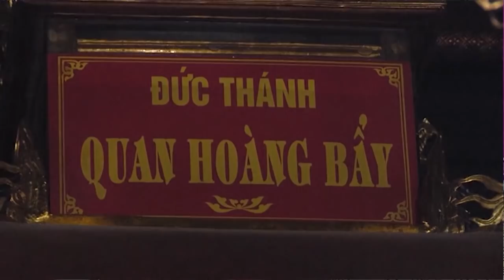Hầu Giá Ông Hoàng Bảy Hay Nhất - Hát Văn Hầu Đồng Mới Nhất 2018